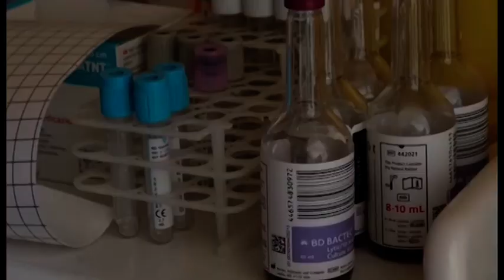Coronavirus. Primo tampone positivo in Toscana, a Firenze